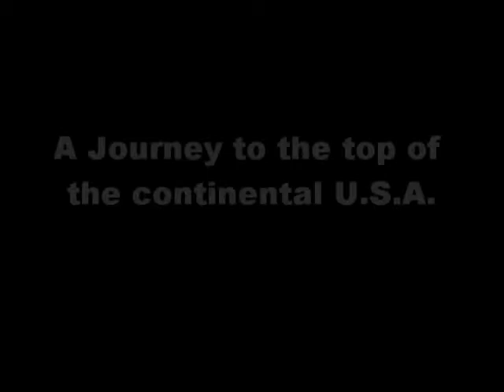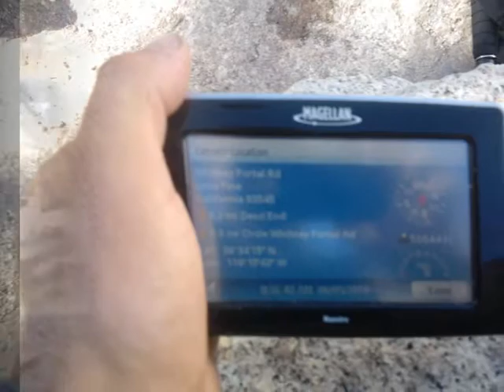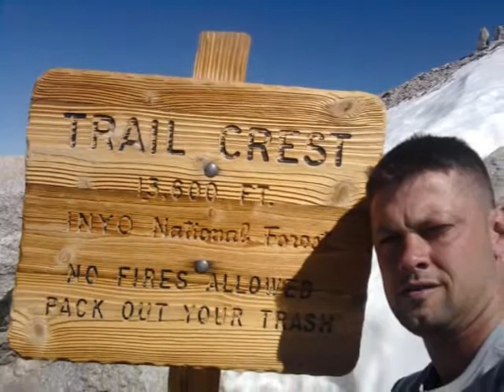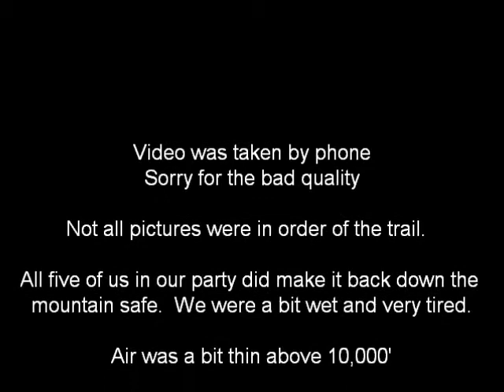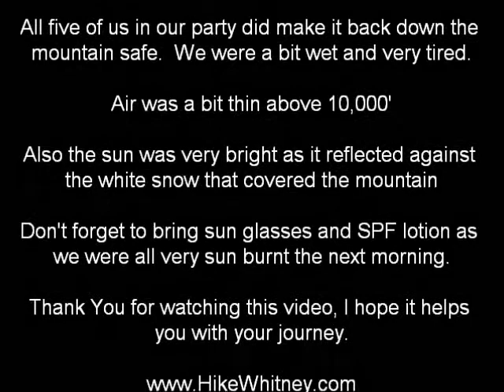Video and Pictures of our Hike of Mt. Whitney in California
Video and Pictures of our Hike of Mt. Whitney in California. The Highest point in the continental U.S.A.